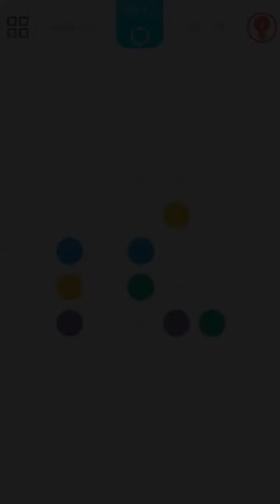Block Fill Mania - Flow Free with challenge mode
This game plays like flow free but with more levels and with challenge mode.